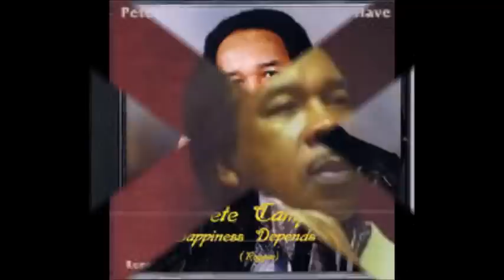Pete Campbell - Thinking Out Loud